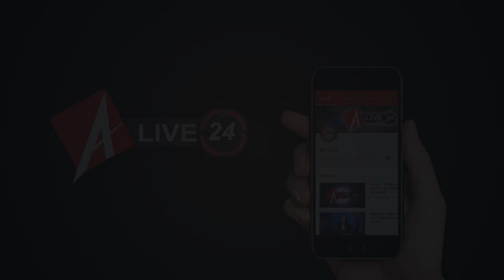Alive 24 UP : छात्रों के जीवन की नींव रखता है एक अध्यापक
अध्यापक द्वारा दी गई सीख, एक छात्र के जीवन को बदल कर रख देती है...इसी सीख से छात्र अपने जीवन की नींव रखता और जीवन की कसौटी पर खरा उतरता है. इन्हीं मुद्दों पर बात करने के लिए अलाइव 24 के संवाददाता विशाल सक्सेना अलीगढ़ के सीसीएस पब्लिक स्कूल पहुंचे और वहांके प्रधानाचार्य से बातचीत की, देखिये इस बातचीत के कुछ अंश...